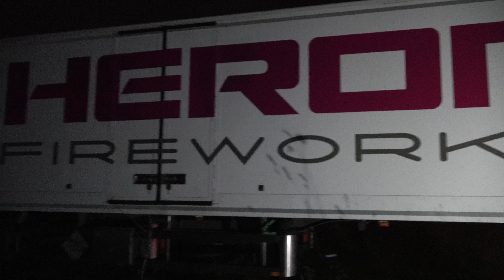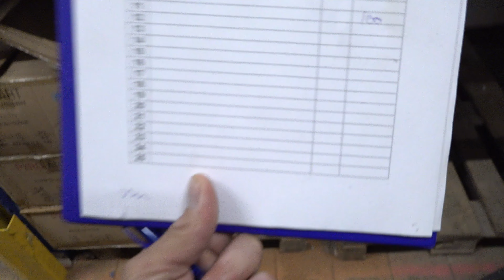VUURWERK SHOPPEN DUITSLAND HERON FIREWORKS VUURWERK24 (TRAILER)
DIT IS ONZE ACTIE VAN HET JAAR

                      SLUIT JE BIJ ONS AAN?
                             klik dan hier!

Ken je dat gevoel.. maanden uitleven naar eind December, zenuwen voor de verkoopdagen, de mooiste en gezelligste familietijd van het jaar?! Dan zit je hier goed!

Welkom op het kanaal van Pyroteam-Utrecht.
Wij laten veilig en verantwoord zien hoe vuurwerk afgestoken wordt en wat deze traditie met héél veel mensen doet. Via onze video's wordt duidelijk dat een verbod op vuurwerk geen enkele toegevoegde waarde heeft voor de veiligheid van Nederland.